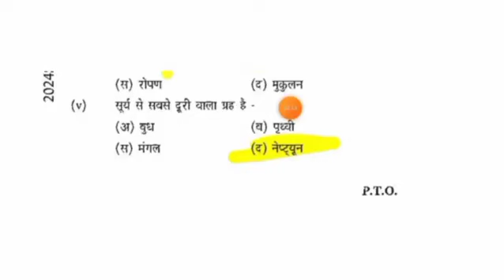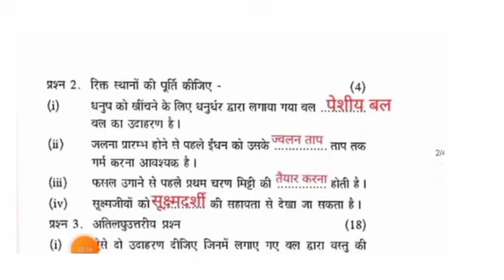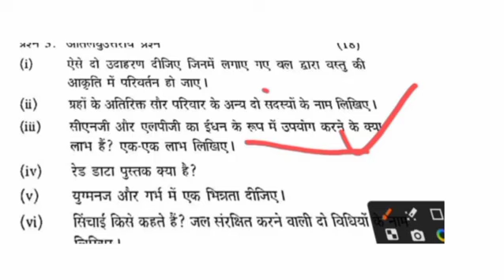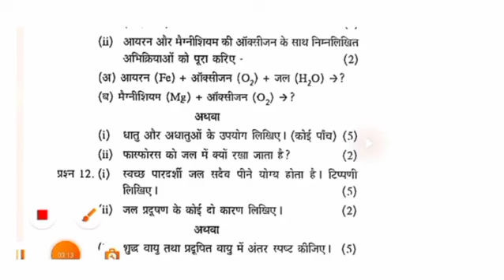12 मार्च कक्षा 8वीं विज्ञान वार्षिक परीक्षा रियल पेपर।class 8th science varshik pariksha paper 2024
12 मार्च कक्षा 8वीं विज्ञान वार्षिक परीक्षा रियल पेपर।class 8th science varshik pariksha paper 2024

12 मार्च कक्षा 8वीं विज्ञान वार्षिक परीक्षा रियल पेपर।class 8th science varshik pariksha paper 2024

Quries Covered;

12 March class 8 science ka real paper
12 मार्च विज्ञान का रियल पेपर कक्षा आठवीं
8th class science, Board pariksha science ka paper class 8th
science ka paper class 8th
science ka varshik paper kaksha aathvin
MP Board class 8 science ka varshik paper 2023-24
class 8 board exam science ka paper 2024
 class 8 science varshik paper 2024 MP Board varshik paper science class 8
कक्षा आठवीं विज्ञान वार्षिक परीक्षा पेपर 2023-24
कक्षा आठवीं विज्ञान वार्षिक पेपर 2024

कक्षा 8वी विज्ञान वार्षिक परीक्षा पेपर 2024|class 8th science varshik paper 2024 MP Board|class 8 science
कक्षा 8वी विज्ञान वार्षिक परीक्षा पेपर 2024|class 8 math varshik paper 2024 MP Board|class 8th science
class 8 english ka vaarshik paper 2023-24 MP Board
MP Board class 8th science ka vaarshik paper 2023-24
kaksha aathvin english ka real paper vaarshik pariksha 2024
class 8 vigyan ka vaarshik Pariksha paper
class 8 vigyan vaarshik mulyankan prashn Patra 2024
वार्षिक परीक्षा कक्षा 8 विज्ञान का पेपर
vaarshik mulyankan prashn class 8th science
vigyan ka board exam paper class 8
vaarshik Pariksha paper class 8 vigyan
class 8 vigyan vaarshik paper 2023 full solution
12 मार्च कक्षा 8 विज्ञान वार्षिक परीक्षा पेपर
class 8 science varshik paper 12 March 2024
कक्षा विज्ञान अंग्रेजी का वार्षिक पेपर 2024
विज्ञान का वार्षिक पेपर कक्षा आठवीं
वार्षिक मूल्यांकन प्रश्न पत्र कक्षा आठवीं विज्ञान
कक्षा आठवीं वार्षिक परीक्षा विज्ञान का पेपर 2023-24
कक्षा आठवीं विज्ञान का रियल वार्षिक पेपर 2024
वार्षिक पेपर कक्षा आठवीं विज्ञान
वार्षिक परीक्षा विज्ञान का असली पेपर
कक्षा 8 विज्ञान वार्षिक पेपर